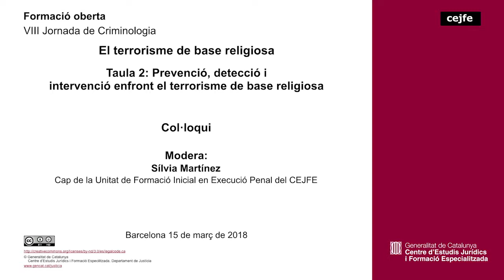VIII Jornada de Criminologia - El terrorisme de base religiosa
Taula 2: Prevenció, detecció i intervenció enfront el terrorisme de base religiosa.
Col.loqui